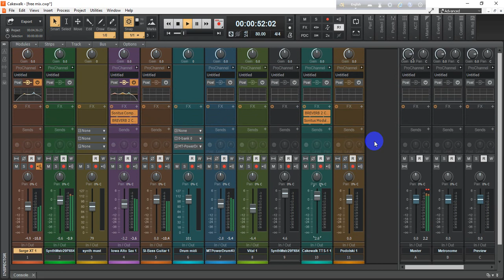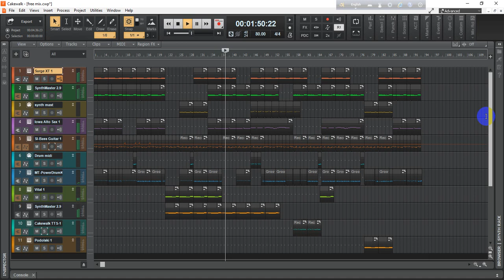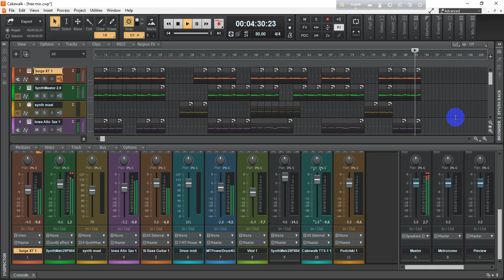Copyright Free Music - Made with cakewalk | Music Made with free vst | creative common music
you can use this music without copyright, this music is composed by me. if you like this content then please do comment.
license - creative common